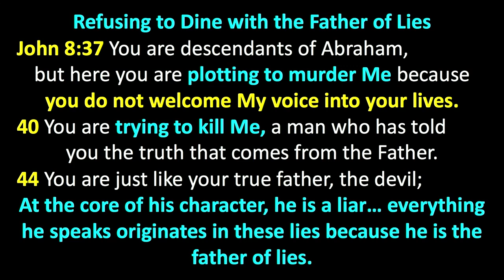Peter Roselle: My Food is to Do the Will of Him Who Sent Me (John 4:34)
John 4:34 (TPT) says, “Then Jesus spoke up and said, “My food is to be doing the will of him who sent me and bring it to completion.”  Do we suffer from the sin of prayerlessness? Samuel said to Israel, "You've asked for a King but far be it for me, that I would sin by ceasing to pray for you." (1 Samuel 12:23) I am NOT going to let my spiritual immune system be weakened in any way. The devil's a liar, and he wants to get you to dine on his food. But we dine on the truth of the Word of God.

Be blessed.

I just want to just acknowledge that for nine months we've been in lockdown in that you know people have been stressing over this. Jesus is the release of that stress, and prayer is a release of that stress and fasting, and spending time before the Lord. You can say, “I know I've been in a bit of an emotional frenzy over so many different things that seem unfair to me. I might be more vulnerable than normal to the attacks of the enemy, but I am NOT going to let my spiritual immune system be weakened in any way. The enemy wants to get you to dine on his food. But we dine on the truth of the Word of God. Jesus said, "My food is to do the will of the one who sent me." (John 4:34)

We have that same mission you know that, right? Whenever the lie looks a little tempting, you need counter it with the truth. We're refusing to dine with The Father of Lies, that's the name that Jesus gave the devil. The father of lies. And the New Testament tells us in James that, "God is the father of lights." I'd rather follow the Father of lights than lies. The Pharisees and the religious people are painted by Jesus as being in the wrong camp. He's speaking to them when He says, “You are listening to your Father, the devil, these are the religious people. That should be a real eye-opener for us as the church, right? If we expect the culture to change the judgment has to begin in the house of the Lord. (1 Peter 4:17)

We need to keep on praying for America - more now than ever. Don’t say, “It's not turning out the way I wanted.” We need to always be praying for the country. If we're sober-minded and we stay focused - I've been fasting a lot more in the last few months than I ever have in my life - and the Lord has been speaking to me. When I get up here on a Sunday morning, I believe He wants to give us a specific Word of the Lord - for today - for us - for this church – and fasting, praying and spending time on our knees allows us to hear the voice of the Lord more clearly.

Do we suffer from the sin of prayerlessness? Samuel said to Israel, "You've asked for a King but far be it for me, that I would sin by ceasing to pray for you." (1 Samuel 12:23)

The culture looks bad right now, but the church has always flourished when the culture was going in the toilet, because that's when the light shines. The Bible says, in Romans 5:20, "Where sin abounds, grace abounds even more." That is who we're supposed to be – shining lights of abounding grace. The darker the culture gets the brighter the light of the Body of Christ shines. Jesus speaking to the Pharisees in John 8:37, "You are descendants of Abraham." They were measuring their status by the fact that they were descendants of Abraham. "But here you are plotting to murder me because you don't welcome my voice into your lives." Many of the people that you disagree with don't welcome the voice of God into their lives.

Psalm 2:1 (Voice)
“What has provoked the nations to embrace anger and chaos? Why are the people making plans to pursue their own vacant and empty greatness?”

As soon as God suggests we may benefit from drawing boundaries on our behavior it throws unbelievers into anger and chaos. It goes on to say:

Psalm 2:2-3 (Voice)
“Rulers put their heads together, plotting against the Eternal One and His Anointed King, trying to figure out how they can throw off the gentle reign of God’s love, step out from under the restrictions of His claims to advance their own schemes.”

Whenever local stronghold is being challenged and threatened, the first thing it wants to do is take out the competition. Instead of saying, I need to “humble myself under the mighty hand of God” (1 Peter 5:6).

The boundaries God draws on our lives are for our good. We don't have the ability in our own strength to control our appetites. And I don't mean just food appetites - I mean sexual appetites and spending appetites as well. Galatians 5:23 lists self-control as fruit of the Holy Spirit.